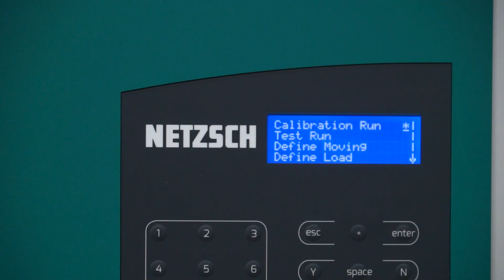Insulation R-Value Testing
Haag’s “hot box tester” can measure R-values (or resistance to conductive heat flow) of insulation. We determine the effects of dents and cracks in insulation caused by hail on R-values, in accordance with ASTM C518.